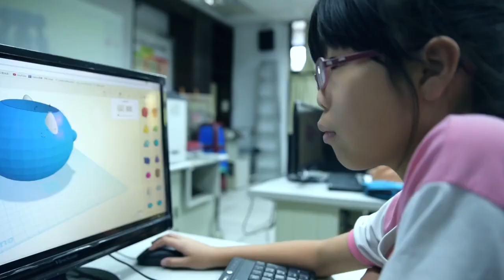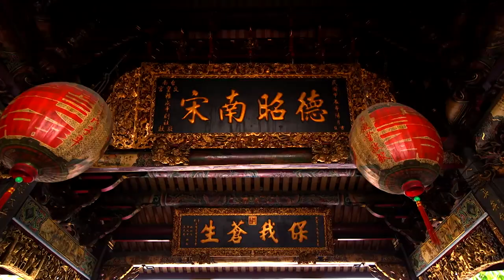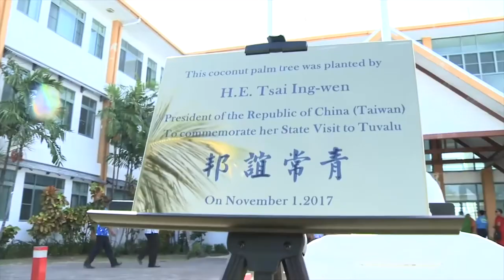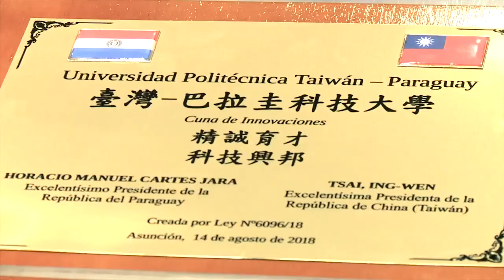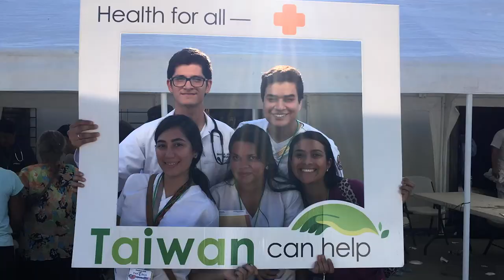以人為本 幸福共好 (107年國慶影片) - Français